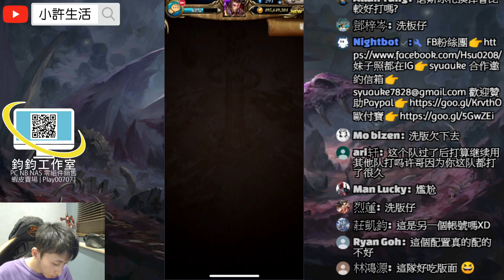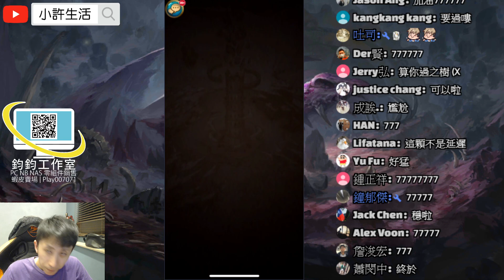神魔之塔｜班『不能吸血照樣過！』不帶皮卡打法！無視中毒逆天零石！｜敬神‧賽多里斯｜不能阻擋的野心 地獄級｜殘酷的行刑者｜小許